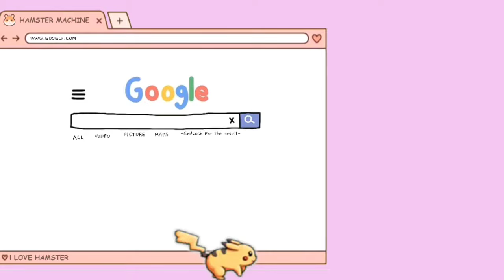SHOPEE HAUL BAJU IMPORT KOREA 100RIBU DAPET 4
Aplikasi Editing :
* Kinemaster PRO
* Wondershare Filmora 9
* Picsart